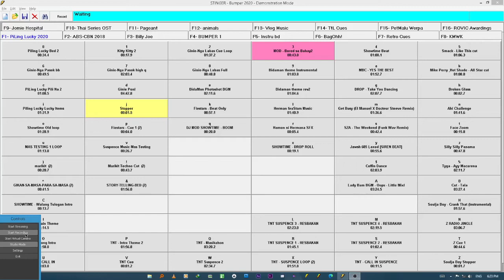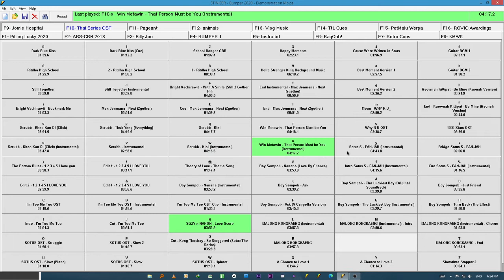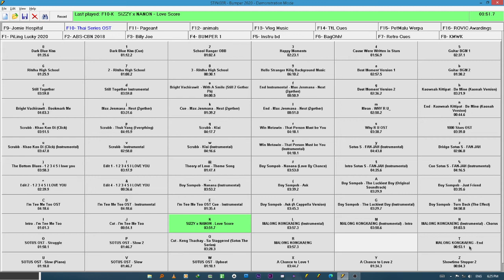my collection of thai series ost